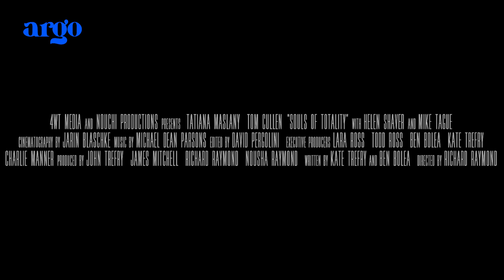Souls of Totality | Trailer | WatchArgo.com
A member of a cult is chosen to not kill herself when the eclipse happens but something hold her back from leaving the compound.

Directed by: Richard Raymond

About Argo:
Argo is a short film streaming platform and community, allowing filmmakers and film-watchers alike to connect, discuss and create. Argo streams a diverse selection of short films – curated by renowned film professionals, film festivals, media brands and filmmakers from around the world.

Expand your world with a short on Argo.